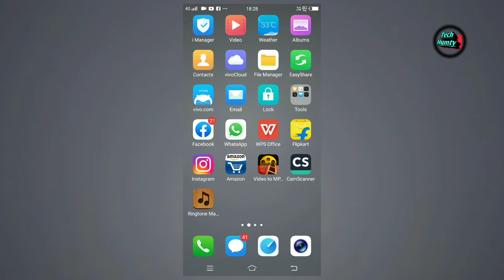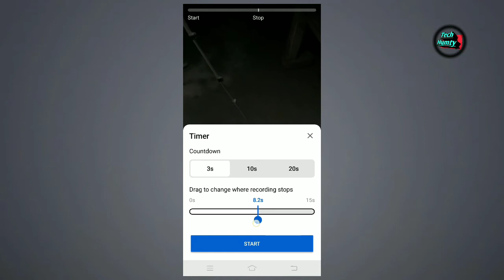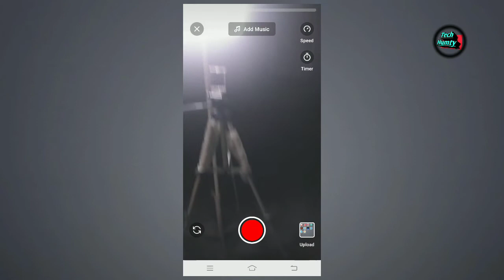YouTube Shorts Monetization?|YouTube short monetization Enable|और ये भी होगा|YouTube Shorts Update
YouTube shorts monetization Avilebale.
How to create a video in YouTube shorts with Mobile
YouTube shorts main Real Voice main video kaise banaye
YouTube shorts par video upload karne ka sahi samay
This time upload a video in YouTube shorts
YT par Apni video kaise viral kare
YouTube shorts With Techhumty
YouTube shorts par 4000 hours Kaise Pura Kare.
Kya YouTube shorts Par Paisa Bhi milega
YouTube shorts latest update 2021
YouTube shorts braking news